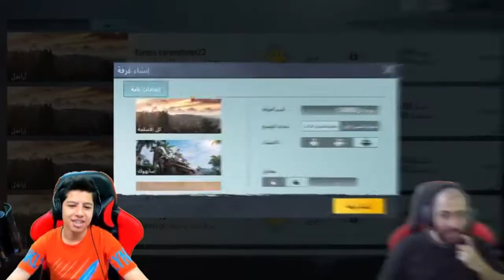Abod in challenge Amjad or Ahmed in TDM warehouse, if they get 7 kill, it win 🔥🔥🔥 II KR Gaming II